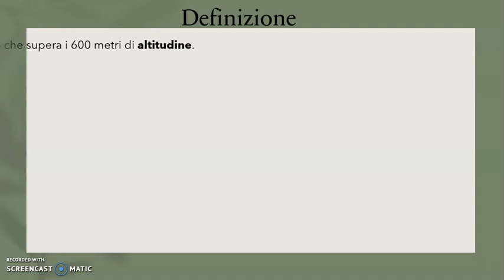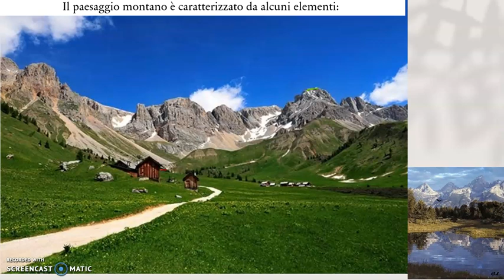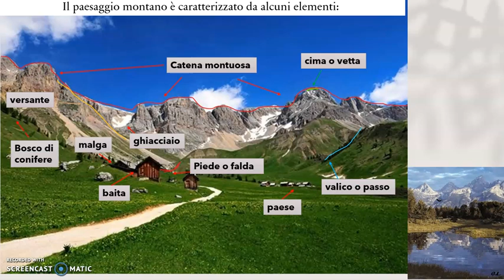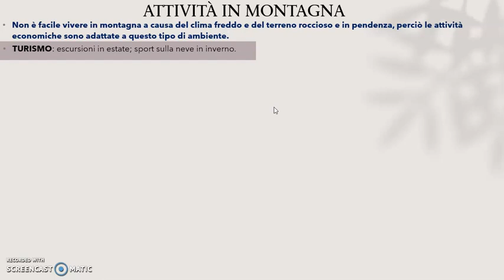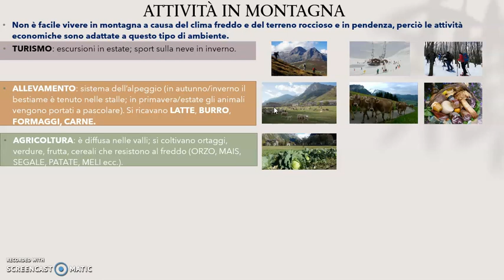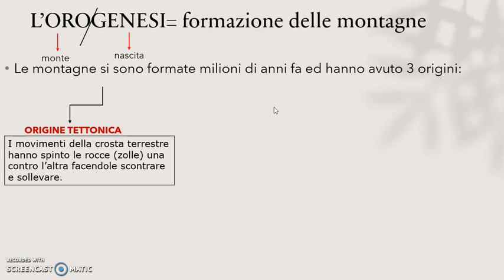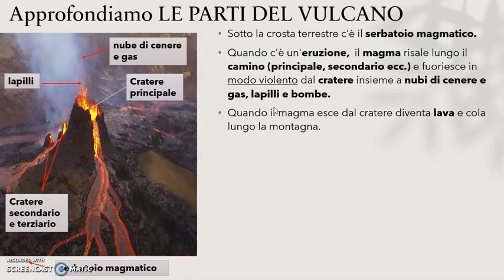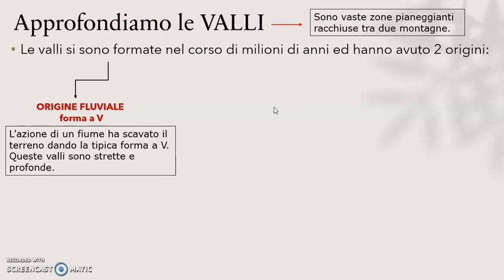La montagna | Classe II- III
Definizione ed elementi caratteristici; flora e fauna; attività economiche; l'orogenesi; approfondimento parti del vulcano; approfondimento valle (a V e a U).

P. S. Le attività e il metodo di lavoro sono adattati alla mia classe.